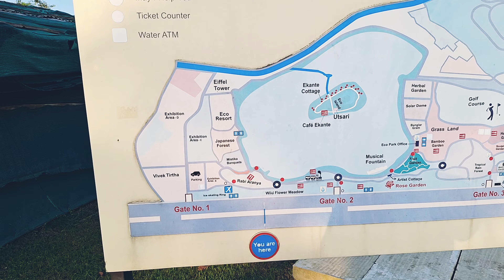আইফেল টাওয়ারও জাপানিস ফরেস্ট Vlog |Eco park Kolkata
আমি তো অবাক একই শহরে ইফেল টাওয়ার ও জাপানিস ফরেস্ট |Eco park Kolkata 🌲🌲@bodhibrahm

Welcome to my channel "MSSK Bapi Vlog", in this channel, I will capture every aspect of my life and also will share with you , hope you will enjoy and always be there beside me, please do like,share  and comment in my video and subscribe my chhanel. I need your support throughout my journey.

MSSK Bapi Vlog

your quarries

Eco park Japanis forest
Eco park iffel tower
Eco park ticket price

vlog@bodhibrahm